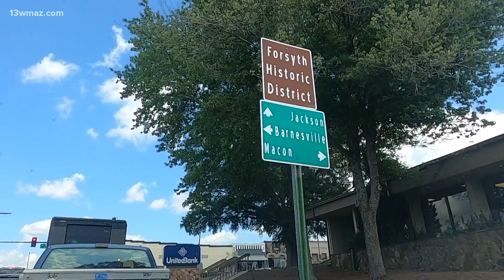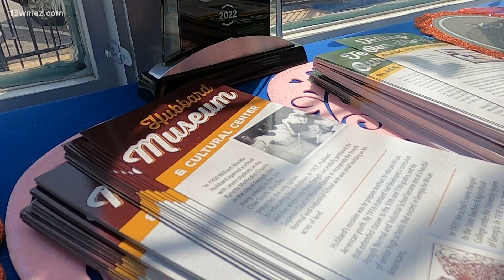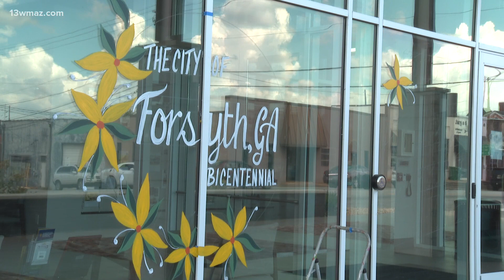200 years later, Forsyth holds a lot of history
Forsyth will celebrate its 200th birthday this month, but we share some facts about the city.

13WMAZ News is the #1 station for news and weather in the Central Georgia area, serving people in Dublin, Macon, Milledgeville and Warner Robins.